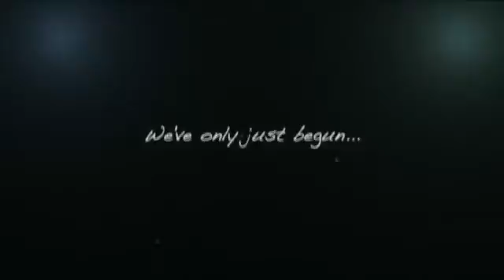BEST SYNC EVER!